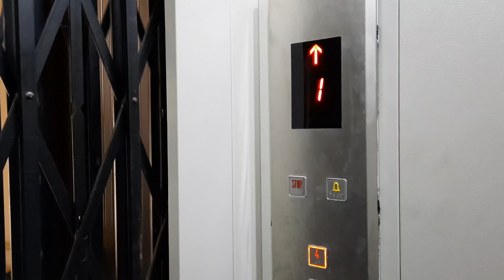1-BHK WITH BIG TERRACE / OC Received / सिर्फ 2 मिनट रेलवे स्टेशन से!! 8446432246 / 8432302246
Hi friends

 This is my channel so please supporting us
//RJ happy home video//

FLAT Type.       Area.             Price
    1Bhk+
Terrace               1000               ₹30 Lacs

All Inclusive

In this video I am showing  1Bhk+Terrace flat area

Add.. Elite building Plot no. 23-24 hutatna hiraji Patil Nagaronly 2 minutes walkable  from Neral railway station building near by Hospital market school ect